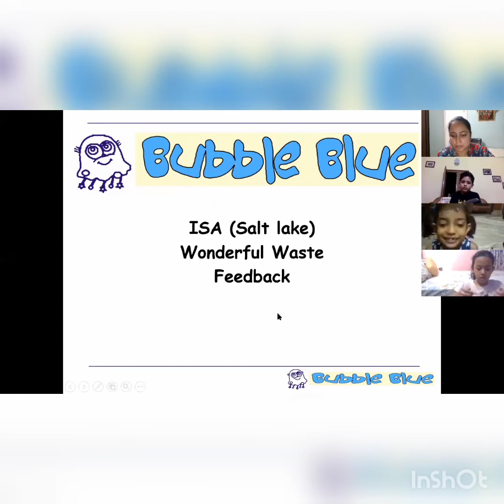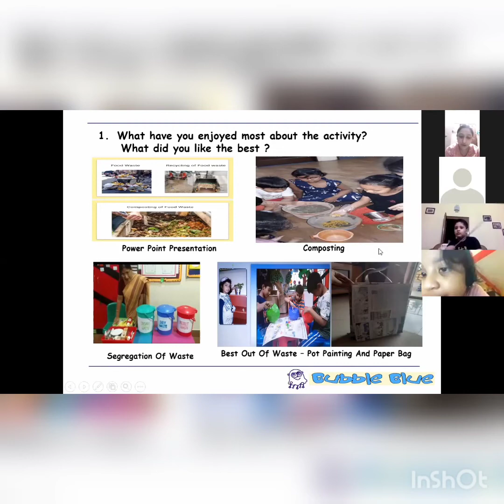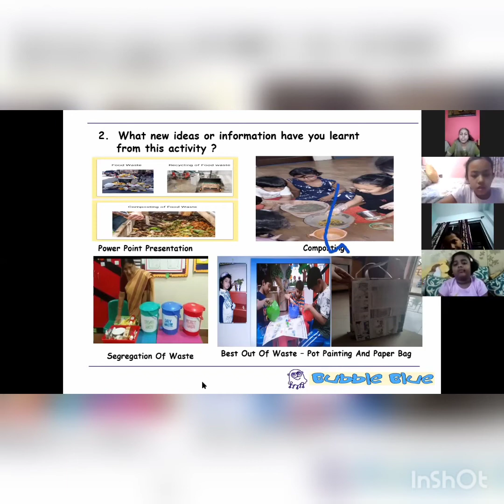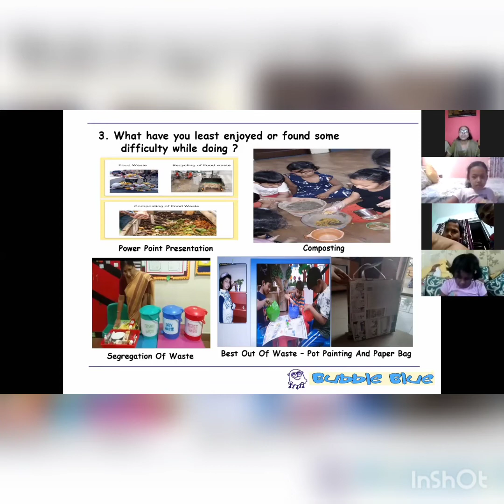Bubble Blue Salt Lake - ISA activity Feedback of wonderful waste